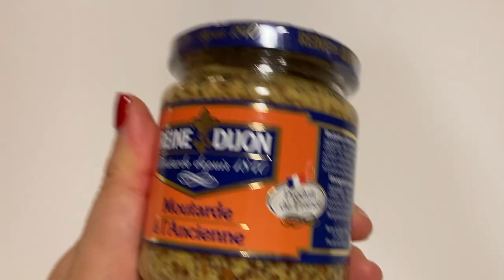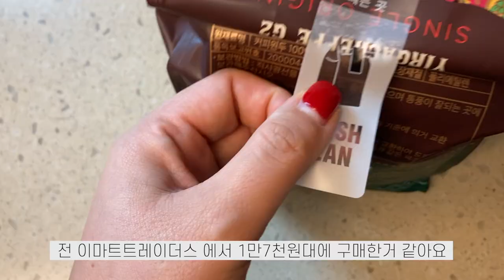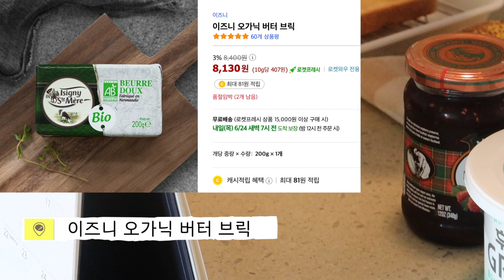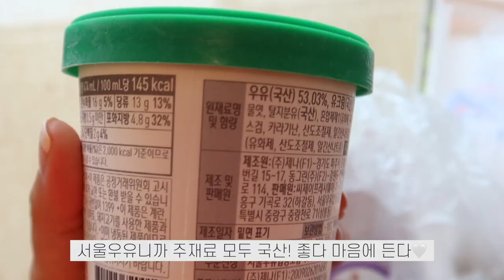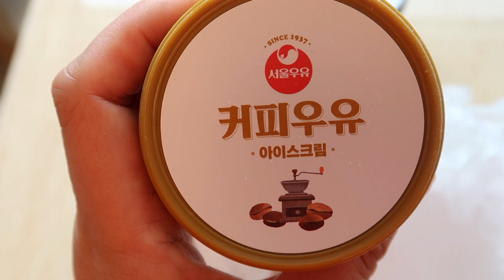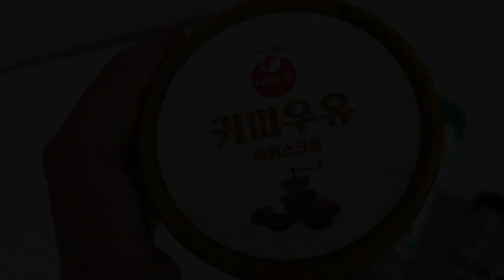최근 구매한 식료품 중 맛있었던 9가지 | 특히 원두커피, 유기농버터, 머스타드, 들기름막국수 추천!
안녕하세요 주부 소소블입니다 오늘은 제가 최근에 구매한 식료품 중 맛있게 먹었던 제품 9가지를 소개해드리는 영상입니다 보시면서 궁금하신 점과 여러분들도 최근 구매한 식료품 중 맛있었던 제품 있으면 함께 댓글 남겨주세요🤗 그럼 재밌게 봐주세요~늘 고맙습니다 여러분

🙇‍♀️이 영상은 제가 4월 20일 후로 거의 두달만에 업로드되는 영상입니다..그동안 체력도 많이 안좋아 지고, 여러 가지 개인적인일도 겹치면서 영상 작업을 하지 못했습니다🙏...앞으로는 체력관리 잘해서 좋은 영상 주기적으로 잘 올리도록 노력하겠습니다 혹시라도 기다려 주신 분들께 진심으로 죄송하고 감사드려요🙆‍♀️ 여러분들도 항상 건강관리 잘 하셔서 건강한 일상 보내시길 바랍니다

0:00 시작
0:24 그래놀라(네이처패스 러브크런치 다크초코&피넛버터)
0:37 크림치즈(알라 크림치즈 플레인)
0:55 원두커피(에티오피아 예가체프 G2원두커피)
2:08 유기농버터(이즈니 오가닉 버터 브릭)
2:40 그릭요거트(후디스 그릭요거트 무설탕 저지방)
3:10 라즈베리잼(맥케이 라즈베리잼)
4:08 들기름막국수(오뚜기 고기리 들기름막국수)
4:43 서울우유아이스크림(우유, 커피, 초코, 살롱밀크티)
6:26 머스타드소스(르네디종 홀 그레인 머스타드)

▪️실제 구매는 쿠팡 및 동네 이마트에브리데이, 이마트트레이더스, GS온라인샵, 스타필드PK마켓, 배달의민족라이브 등 다양한 곳에서 구매했으며 편의상 쿠팡 링크로 알려드려요 가격비교 및 구매환경에 따라 원하시는 곳에서 구매하시면 좋을거 같아요 😉